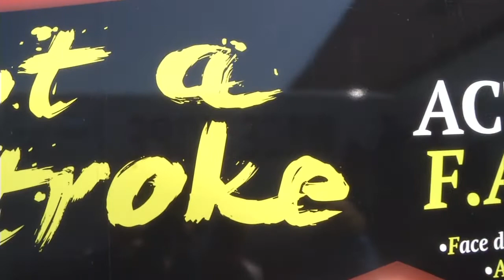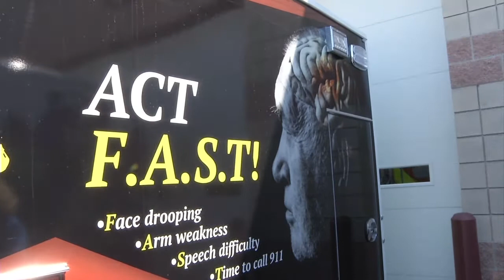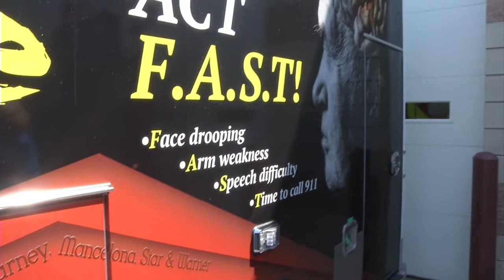Ambulances with a Loud Message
Township Ambulance Authority discovered a unique way to bring awareness to several serious medical issues that affect the local community. Abigail Blackrick has the details.